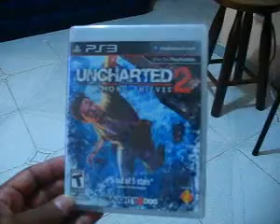ML 125176308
Video Migrado